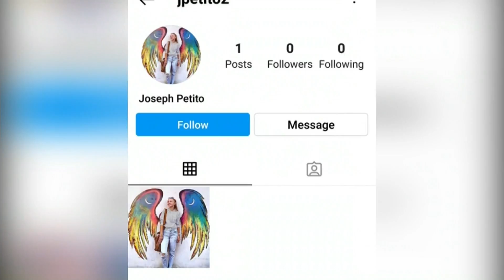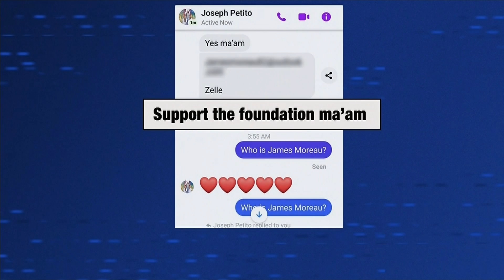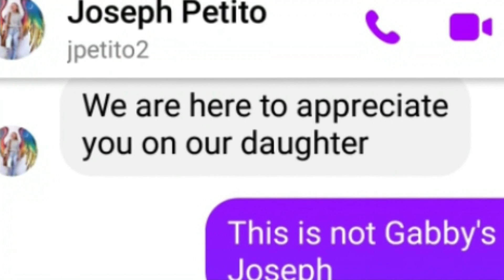Cyber criminals try to scam people donating to Gabby Petito Foundation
The Suffolk County undersheriff says red flags could be in the form of misspellings, improper English and accounts with little to no followers